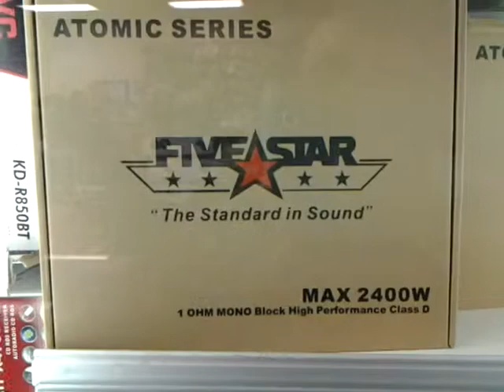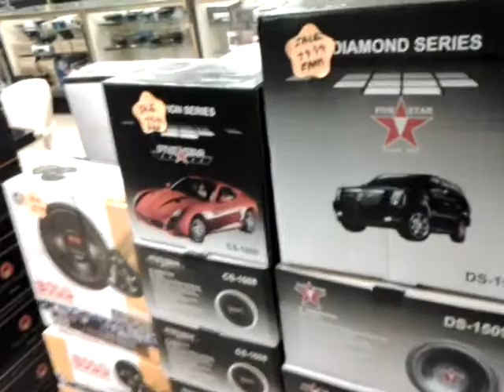favinos world!! five star adio